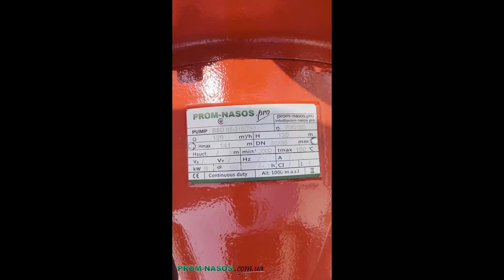Насосна станція з приводом від ДВЗ BSD 65-315/750 | BSD 65-315/750 diesel pumping station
Дизельні насосні станції ВSD рекомендується використовувати в системах водопостачання, підвищення тиску, пожежогасіння, зрошення, циркуляції води, сільському господарстві. Дизельна насосна станція ВSD підходить для використання з чистою водою і рідинами, які не є хімічно агресивними по відношенню до матеріалів, з яких виготовлений насос. Температура рідини від -10 °С до + 120 °С Температура навколишнього середовища до +50 °С Максимальний робочий тиск 16 бар Дизельна насосна станція включає в себе: насос, дизельний двигун, радіатор, паливний бак, опорну раму, карданний вал, повітряний фільтр, пульт керування, глушник. Матеріали: - корпус насоса: чавун з антикорозійним покриттям; - вал: хромована сталь; - механічне ущільнення: Carbon-SiC-NBR.

Diesel pumping stations in SD are recommended for use in water supply, pressure boosting, fire extinguishing, irrigation, water circulation, and agriculture systems. The BSD diesel pumping station is suitable for use with clean water and liquids that are not chemically aggressive to the materials from which the pump is made. Liquid temperature -10 ° C to + 120 ° C Ambient temperature up to +50 ° C Maximum operating pressure 16 bar The diesel pumping station includes: pump, diesel engine, radiator, fuel tank, support frame, driveshaft, air filter, control panel, muffler. Materials: - pump body: cast iron with anti-corrosion coating; - shaft: chrome-plated steel; - mechanical seal: Carbon-sic-NBR.

Diesel-Pumpstationen werden in den Bereichen Wasserversorgung, Druckerhöhung, Brandbekämpfung, Bewässerung, Wasserzirkulation, Landwirtschaft empfohlen. Diesel-Pumpstation ВSD geeignet für den Einsatz mit sauberem Wasser und Flüssigkeiten, die nicht chemisch aggressiv gegenüber den Materialien, aus denen die Pumpe hergestellt. Flüssigkeitstemperatur von -10 ° C bis + 120 ° C Umgebungstemperatur bis +50 °C Maximaler Betriebsdruck 16 bar Die Dieselpumpstation umfasst: Pumpe, Dieselmotor, Kühler, Kraftstofftank, Stützrahmen, Gelenkwelle, Luftfilter, Bedienfeld, Schalldämpfer. Werkstoffe: - pumpengehäuse: Gusseisen mit Korrosionsschutzbeschichtung; - welle: verchromter Stahl; - gleitringdichtung: Carbon-SiC-NBR.